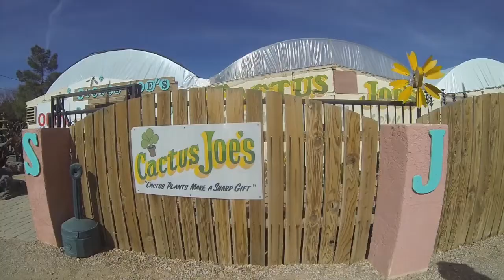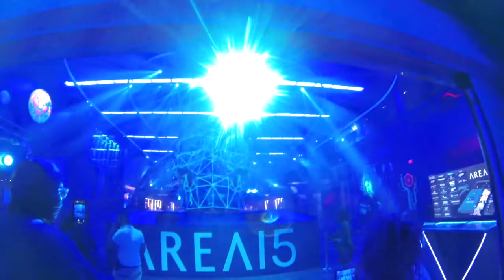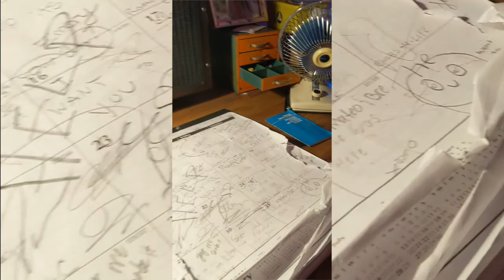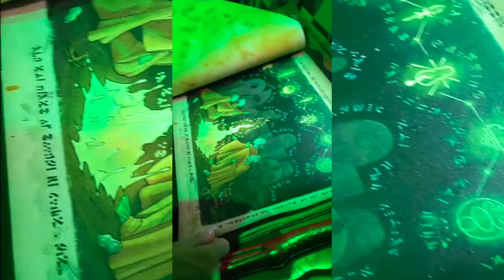Dare to Dream "Vegas 2021"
Adventure in vegas!
The Strip, Cactus Joes, Red Rocks, and MEOW WOLF!